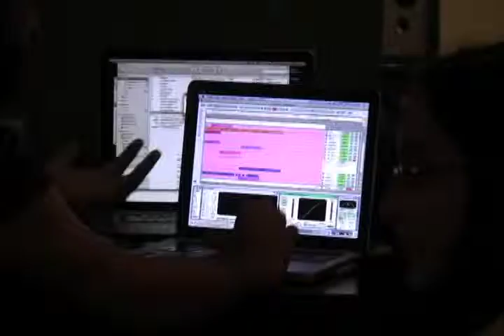Real Life Music Camp at Mr. Smalls: Evan Smith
Pro skateboarder Evan smith (Element, DC, Independent), teaching artist for Real Life Band Camp, shares his experiences with previous campers. August 11-15. For details and registration, go to creativelifesupport.com.